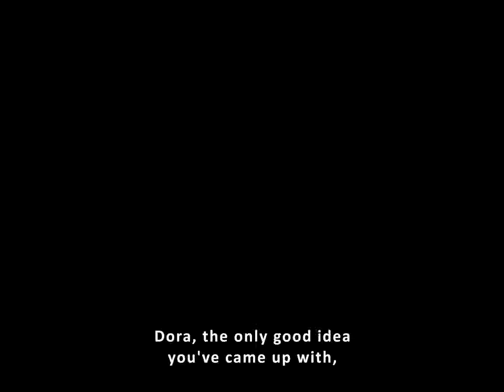Dora | A Film by Julián De La Chica | Official Trailer 1 (2021)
The intersectionality of the harsh inequities of life as an immigrant in the US, when met with the ultimate catalyst - the Covid-19 pandemic - is the setting of Dora, the timeliest of star-crossed lovers stories, by composer and filmmaker Julián De La Chica. Brilliantly incorporating selections from his recent album, Silencios Fatuos Op. 16, De La Chica lets the deeply nuanced music speak for itself and the role that isolation plays in this 28-minute snapshot of love and sexuality, loss and despair.

Synopsis

Dora, a young, aspiring hairdresser from Colombia living in Queens is suddenly faced with the grim uncertainties of the pandemic’s epicenter. Together with her trans lover Ernestina, Dora seeks a means of survival in a city that continuously overlooks its most vulnerable residents. The pandemic embraces the two women, alone together, in Ernestina’s apartment, while they look out their window and realize that their dreams of a city that never sleeps have been quieted by a new, deafening stillness.

Starring:

Carolina Aponte | Ernesto Linnemann | Rocco Ancarola and the Special Appearance of Ramiro Meneses